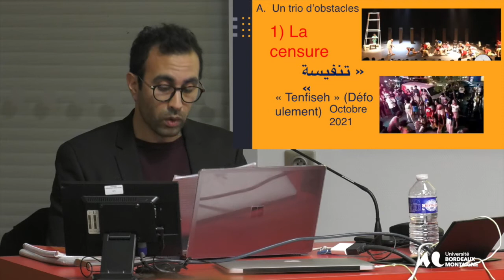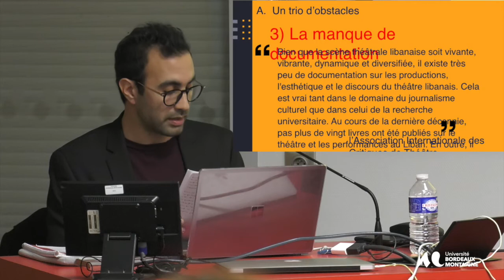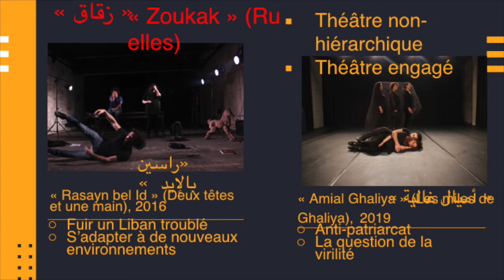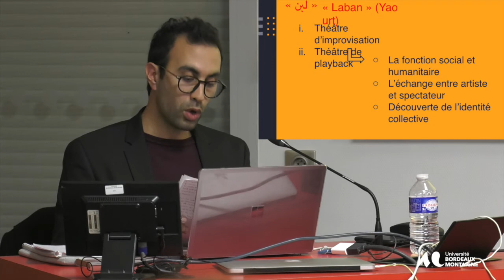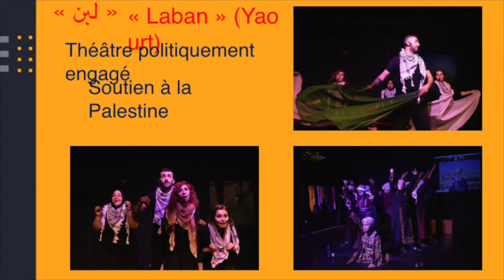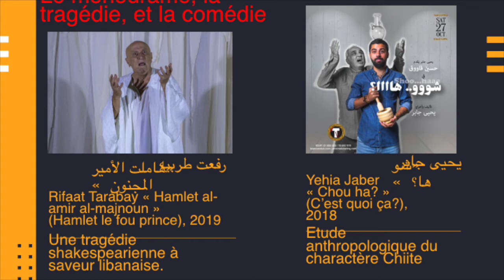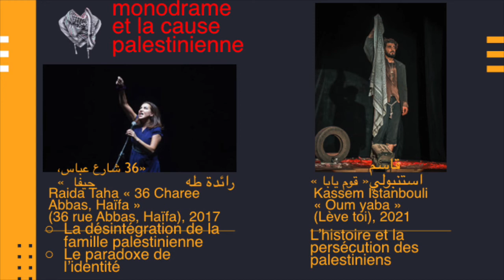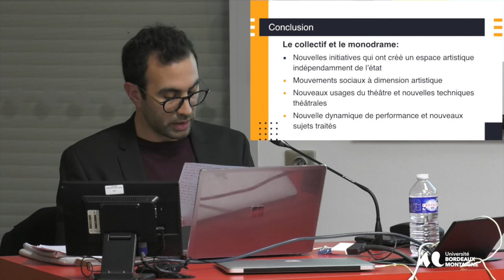Scènes Arabes - 3eme édition - 15 et 16 Novembre 2021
Conférence de Talal Hawshar
Transformations et mutations dans les arts du spectacle arabes